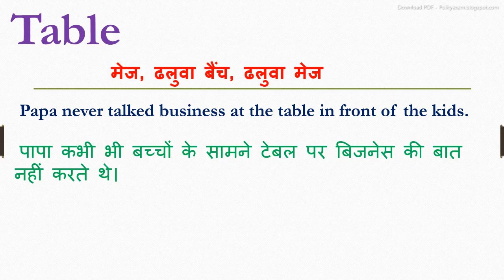Table meaning in hindi | Table ka matlab kya hota hai | Table ka arth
Dosto Aaj Ki Is Video Me Table ka hindi meaning kya hota hain aur saath mein Table ke Do example dekar samjhya hain. Ummeed Hai Aapko Ye Video Bahut Pasand Aayega

➡Timestamp:
0:00 Intro
0:11 Table meaning
0:12 Table meaning in hindi
0:21 Use of Table in sentence